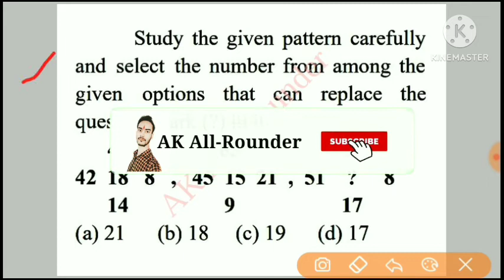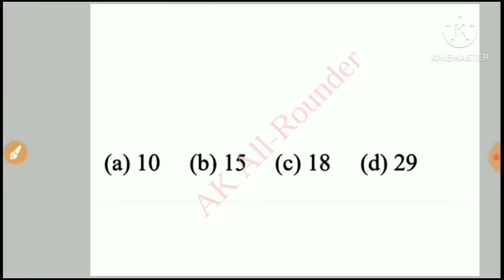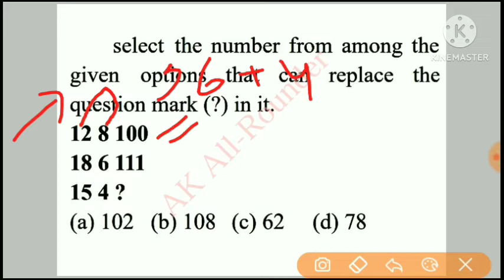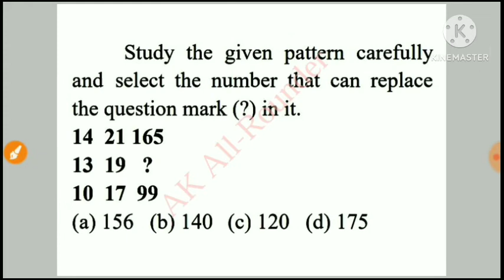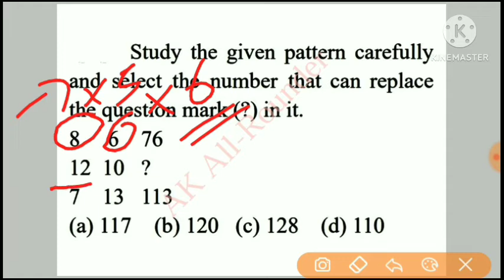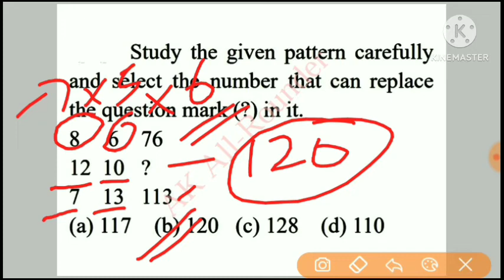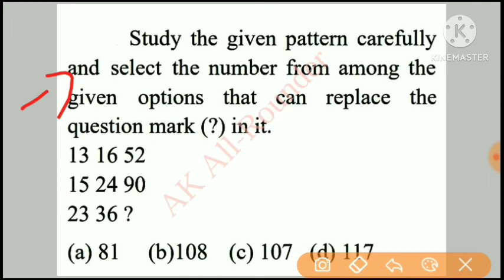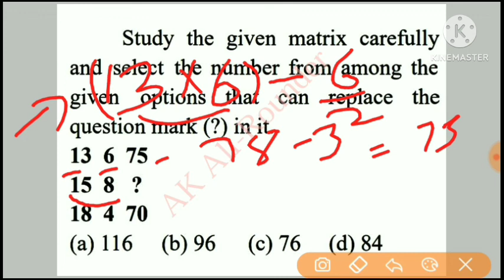Missing Number | Reasoning Tricks in hindi | Missing Number For SSC CGL, CPO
Missing Number

 For SSC, Railway, Bank , JSSC, etc.

Missing Number 2022 Questions

missing number for ssc cgl